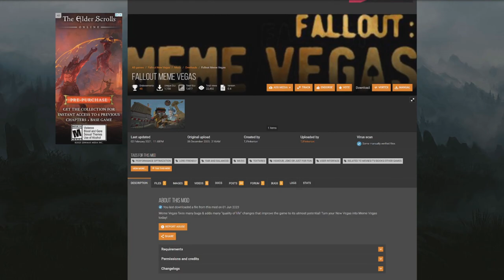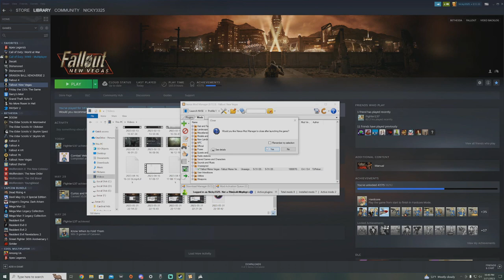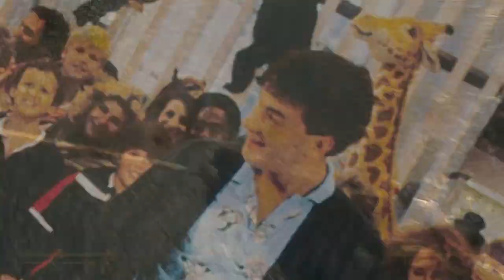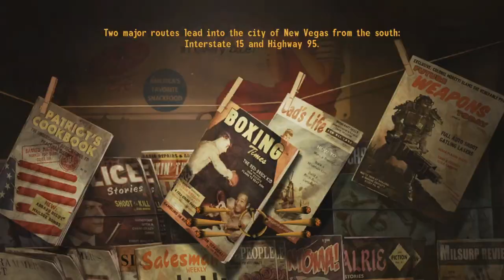Fallout MEME Vegas is the weirdest mod ever made...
Help save Benny's scooper by leaving a like :)